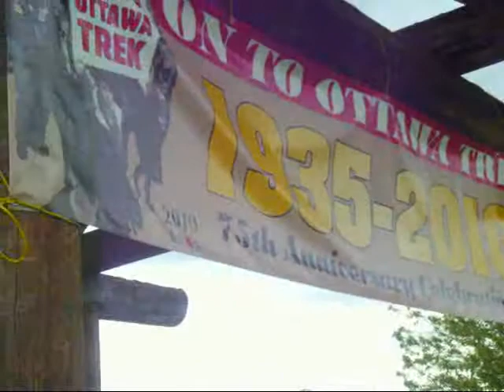On_to_Ottawa_Trek_2010_75th_Anniversary_0001.wmv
The Carnival Band performs at the rally for the send off of the 2010 trekkers. This is the 76th anniversary meet-up of the original trek to Ottawa by the unemployed and homeless.